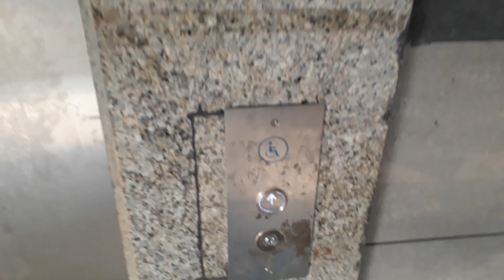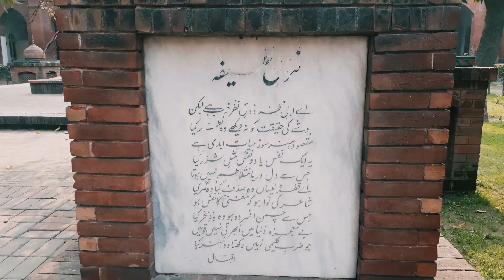(PUCAD) Mini Vlog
Back again after 11 Months
So its my First time doing Vloging aside of comedy Skits.
Will be looking forward to make more vlogs related to the events helding in our university
Due to short time span its just a sort of mini vlog
Do you guyz liked it?